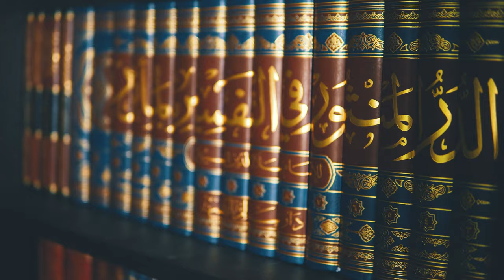Are There Two Categories Within the Qiraat? || Ustadh Abdulrahman Hassan || AMAU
Amidst the many false doubts that are thrown around about the religion of Islam, the preservation of The Qur’an is always a favourite for the non-Muslim orientalists. Here at Al Madrasatu Al Umariyyah, we’ve taken the time out to record a detailed course that tackles this topic head on. Join us on this journey as we explore exactly how our noble Book has been preserved word for word, letter by letter. Bring your pen and paper and get ready to defend the religion of Islam!

BarakAllahu feekum.